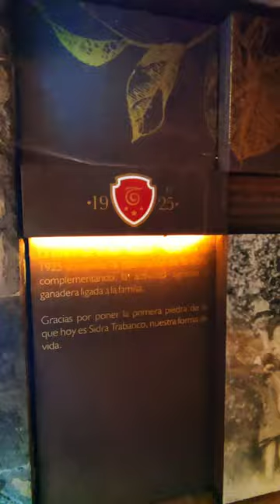VISITA A SIDRERÍA TRABANCO Asturias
Nos encanta la sidra y fresquita en verano es el mejor acompañamiento para los manjares gastronómicos que se disfrutan por el norte.
Aprovechamos nuestro viaje a Asturias para conocer el llagar de una de nuestras sidras favoritas, donde se elabora sidra natural respetando el proceso artesanal tradicional. Te animas a visitarlo con nosotros?